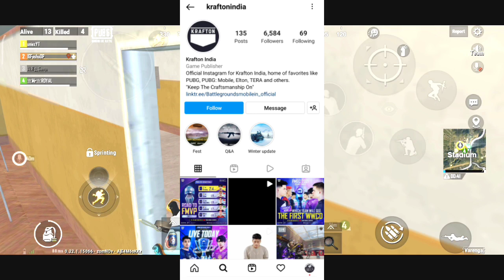😍BGMI lite 26 January? rumor or real? Bgmi lite Big Announcement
bgmi lite
bgmi lite official announcement
pubg lite
bgmi lite good news

✪ Facebook N/A

▼My Device :- Redmi Note 8 (4/64)
▼Mic :- Mobile mic
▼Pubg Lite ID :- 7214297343